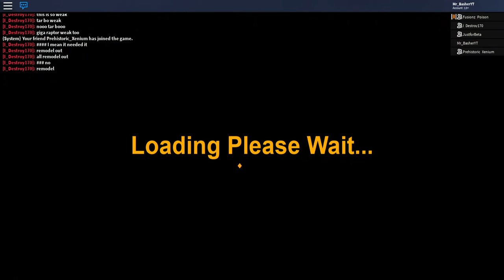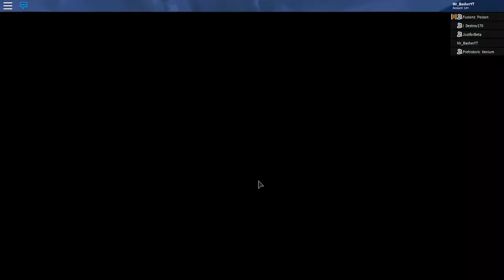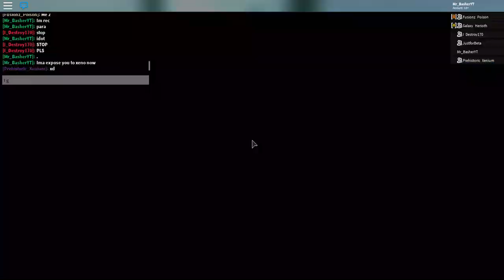DINO SIM UPDATE!